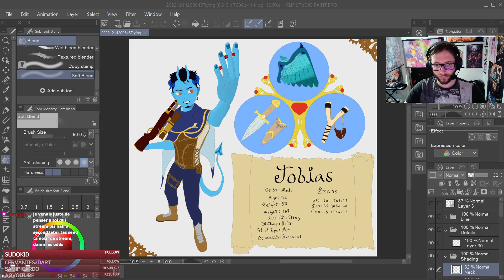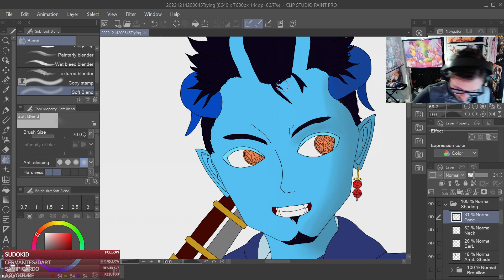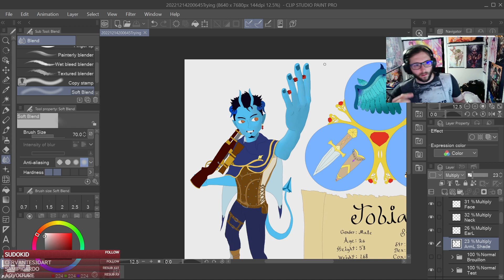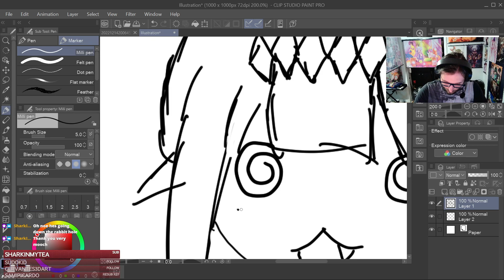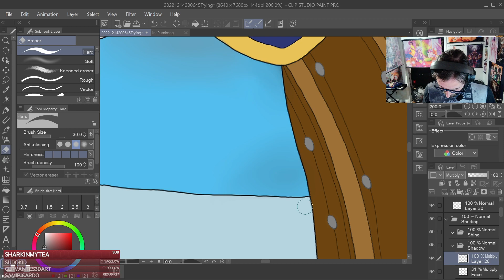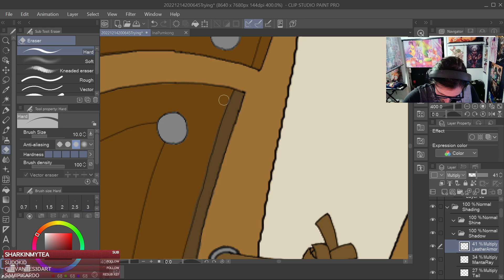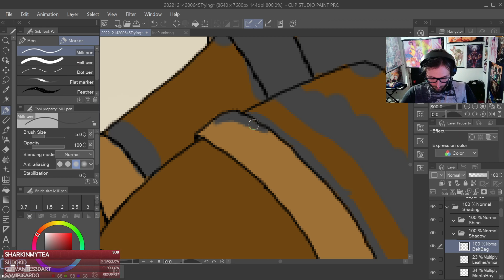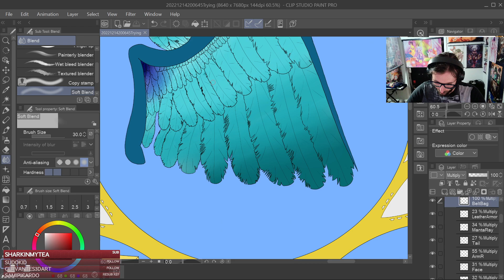(FR/EN) Drawing time!!!! Will one day finish it ;) !!!!